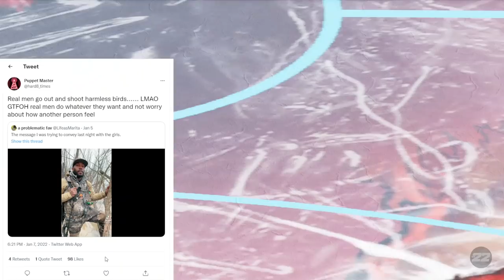NBA 2K22 NEW PATCH UPDATE 1.0.0.13 RESET REP ON CURRENT GEN